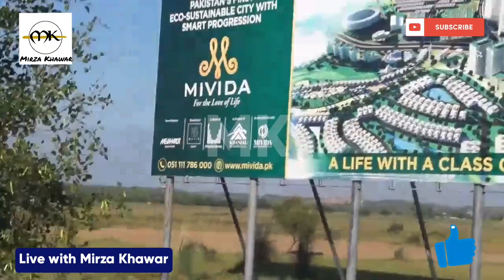Mivida City Islamabad | Complete Detail | Developer,Location, Price || OFFER@livewithmirzakhawar9853